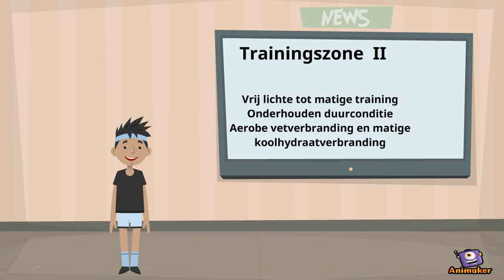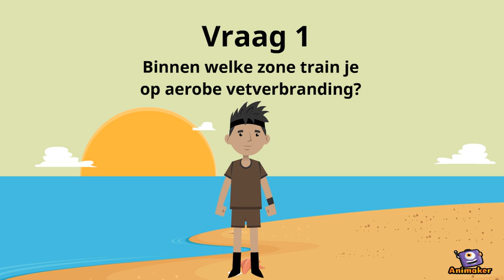Kennisclip Trainingszones Menno van Dijk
Animated Video created using Animaker Kennisclip trainingszones